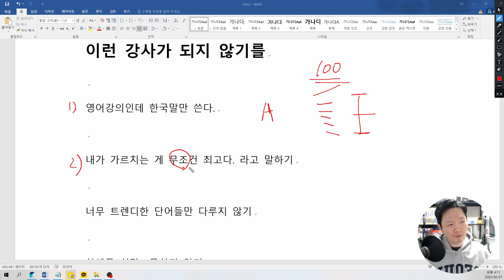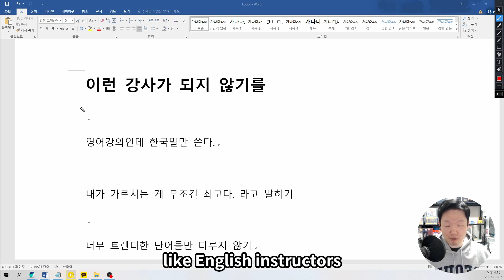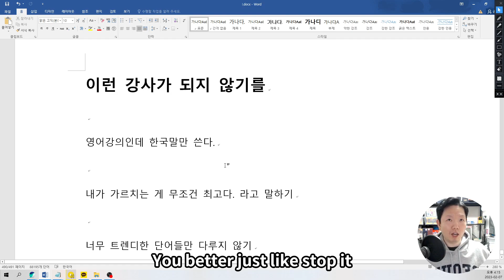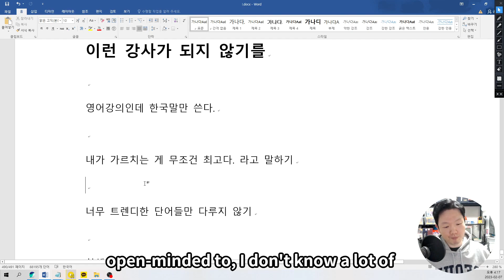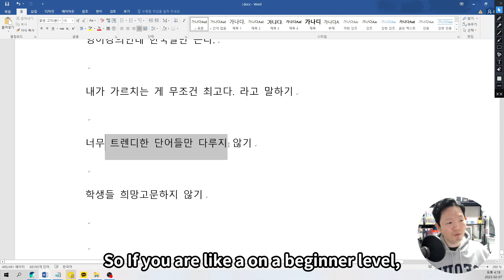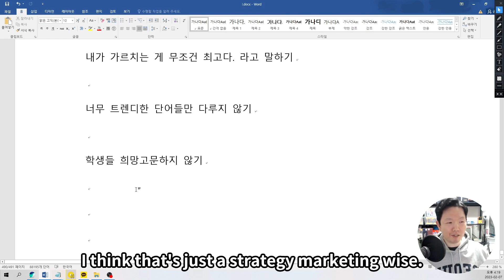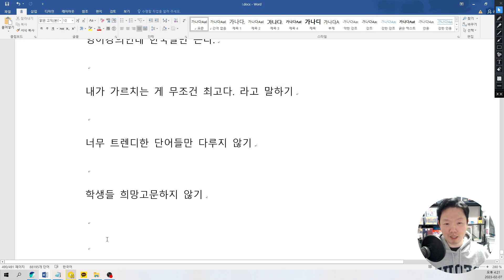손해 안 보고 나한테 맞는 영어강사 고르는 법 | 전대건영어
안녕하세요 여러분, 전대건입니다.

이번 영상에서는 여러분들의 좋은 길잡이가 되어 줄 영어강사를
선택하실 때에  꼭 생각해보셨으면 하는 네 가지에 대해서 이야기 해 봅니다.

긴 영상 보신다고 욕보셨습니다.
자막에 조금의 오타가 있습니다. 양해 바랍니다!